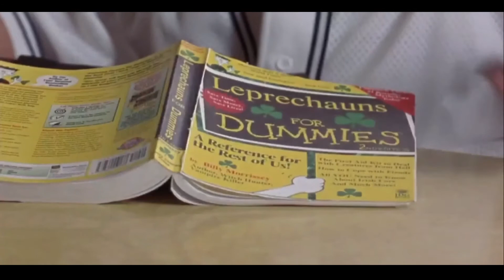EL DUENDE MALDITO 5 (EL DUENDE DE BARRIO Y CANTANTE) | RESUMEN EN 9 MINUTOS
En esta quinta entrega veremos como nuestros protagonistas encuentran una flauta mágica de oro que le pertenecía a un duende por lo que tendrán que escapar para no morir.
¿Podrán escapar para cumplir su sueño gracias a la flauta o sucumbirán en las garras del duende?. Quédate y averígualo porque hoy te traigo EL DUENDE MALDITO 5.